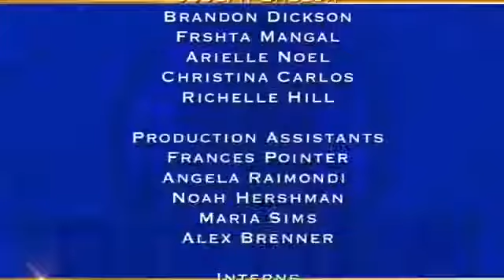Judge Mablean June 14 2017 Part 1